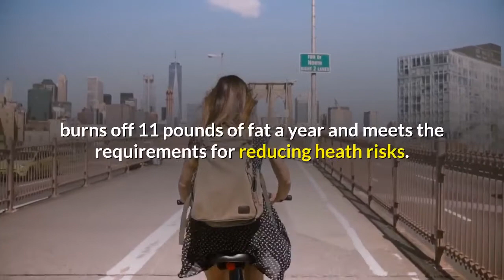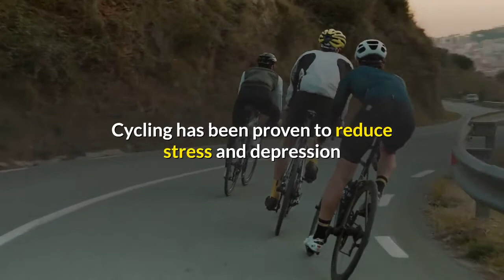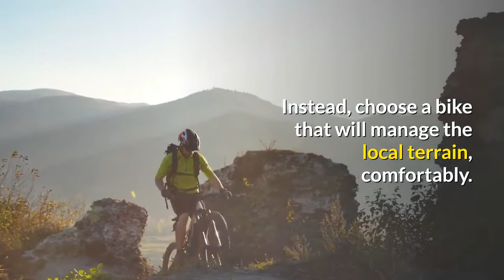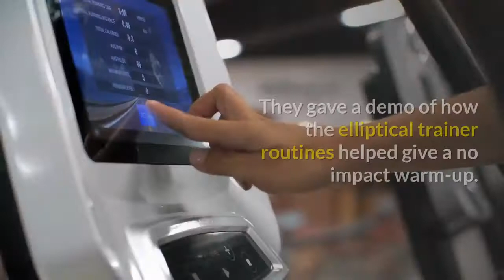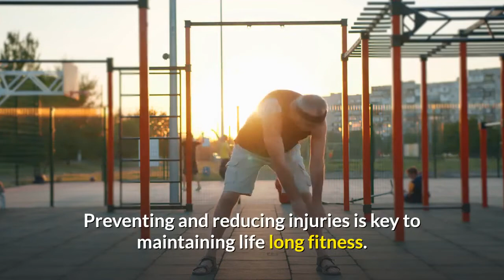HOW TO BURN FAT HEALTH BENEFIT OF AEROBIC EXERCISE 2022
How to burn fat health benefit of aerobic exercise 2022                                                                                                                                                                                                     When done properly, cycling is an effective and enjoyable form of aerobic exercise. Cycling can reduce the risk of heart disease, supper black ice 2022, high blood pressure, obesity and diabetes according to a report by Kelley GA. Effects of Aerobic exercise in normotensive adults, 1995. It can reduce your ‘real age’, lowering it more than a decade lower than your chronological age.

The indirect health benefits include reducing serious injuries caused by falls in older people, osteoporosis, and hip fractures.

Statistics show that cyclists, even those who only travel short distances can reduce the risk of death by 22 per cent.

Optimum results are achieved when cyclists are breathing heavily, but are not out of breath. Exercise has been shown to increase HDL (“good” cholesterol) and reduce the amount of triglycerides in the blood. Again, this means improved cardiovascular health. This leads to a reduced chance of heart blockage and reduces the risk of stroke. There are some reports that link exercise to a lowered risk of developing some cancer, like colon cancer.

Cycling burns the calories in a chocolate bar or a couple of alcoholic drinks in one hour, 300 calories. Translated into modern lifestyle terms, a fifteen-minute bike ride, five times a week, burns off 11 pounds of fat a year and meets the requirements for reducing heath risks.

There is a trick to exercising. Running a nine-minute-mile burns 11 calories a minute. Walking at 18 minutes per mile burns five. Faster exercise burns more calories.

Exercise continues to burn fat after the workout ends. Once the sweating stops the body’s metabolisms remains high. You can you increase the post-exercise burn?

A few scientific studies suggest that exercising for 20 minutes at 35 to 55% of aerobic capacity, as in riding briskly, elevated metabolism for 20 minutes after stopping. That means that a 20 minute, brisk bike ride burns fat for 40 minutes.

Cycling has been proven to reduce stress and depression and relieve symptoms of premenstrual syndrome.

The Department of Transport reports that ‘even a small amount of cycling can lead to significant gains in fitness’. The study reveals that aerobic fitness was boosted by 11 per cent after six weeks of cycling ‘short distances’ four times a week and cycling four miles a day the aerobic benefit increased to 17 per cent.

The Fetner PH. ABC of sports medicine report, Benefits of exercise in health and disease, 1994 concludes that cycling is ‘one of the few physical activities which can be undertaken by the majority of the population as part of a daily routine’.

The choice of bike is a personal thing.

Most people never cycle more than five miles, so choosing an expensive bike designed to challenge the most adventurous dare devils. Instead, choose a bike that will manage the local terrain, comfortably. Most people who use elliptical trainers depend on them to give them a full body workout, Granted they do have the ability to work both the upper and lower body if used properly, One thing they do not do is build strength and bone mass that many people need to maintain good fitness, Elliptical trainers are excellent in protecting joints while giving a great aerobic workout,
If you are a free weight lifter or a martial arts enthusiast you have probably developed a regular routine of stretching and warming up that protects your joints and muscle during your workout session. As you get older you start to lose some of you flexibility and your warm ups and stretching take longer and in some cases can be painful. Some of us have begun to use treadmills and steppers to help in the overall body warm ups. Even more recently we have begun to use the elliptical trainers in our gym as part of our pre-workout warm-ups.

Elliptical trainers are great for warming up the upper body before using heavy free weights. They are also great on days when the weather is cold and you need to do extra warm-ups, The goal is to get warm without wasting energy in aerobic exercise, Normally an elliptical trainer will give a good warm-up in less than 10 minutes, You will still need to do your stretching exercises especially if you are doing heavy benching and squats,

In an effort to reduce injuries our Tai Kwon Do instructors recently added two Nautilus elliptical trainers to our dojang. They gave a demo of how the elliptical trainer routines helped give a no impact warm-up. Our black belt class soon was using the elliptical trainers before every class. Now if you want to warm up prior to class you should get there at least an hour early to have access to one of the elliptical trainers.

Initially it appears that using the elliptical trainers is helping reduce injuries.